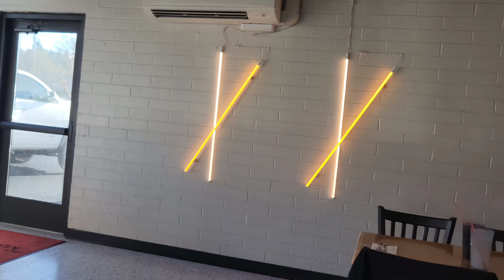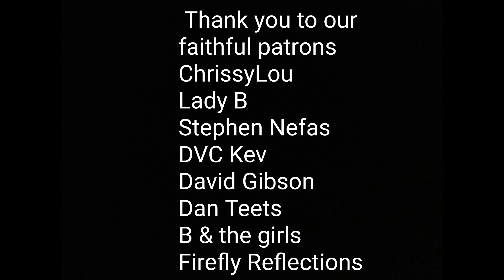Daily To Florida (DTF) episode 1: a new journey | Mongolian grill 01.08.2023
Starting today, I will be doing a video DAILY everyday until we get to Florida.  we will be chronicling our move, as well as our job transitions.  This should be a fun seies.